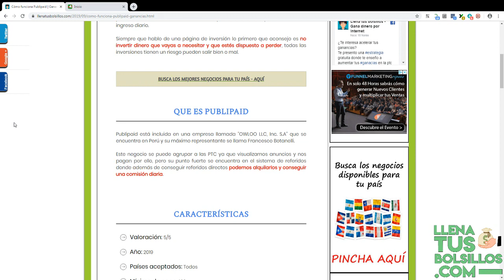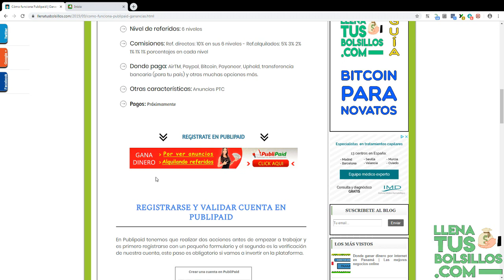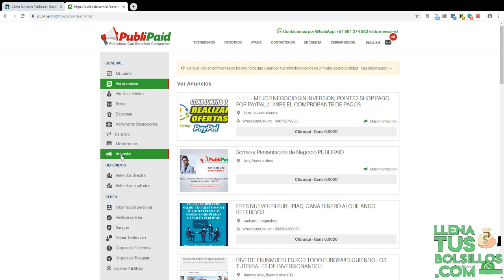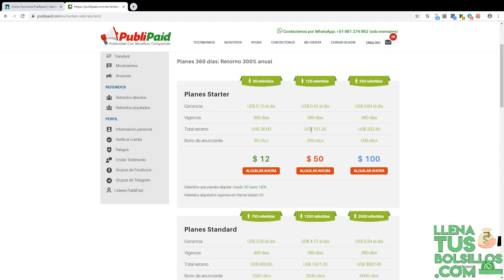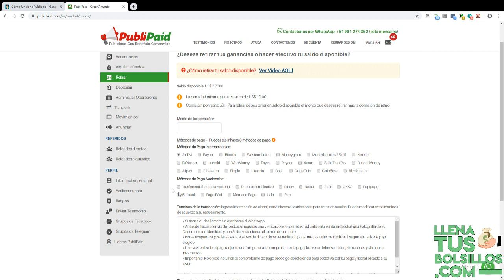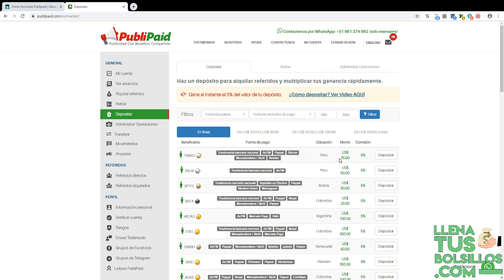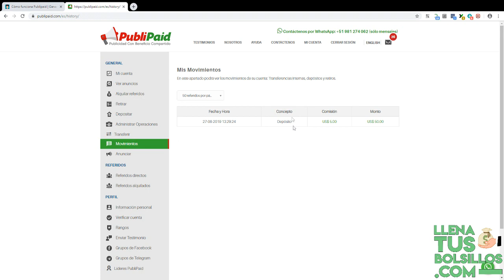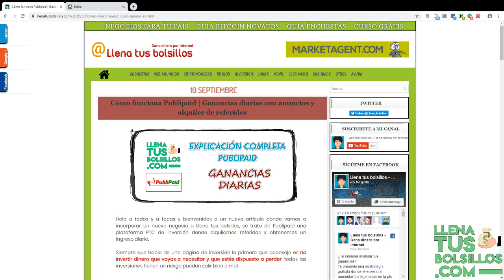Como funciona Publipaid - Alquiler de referidos | Ganancias diarias fijas con auncios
🔴  NUEVO VÍDEO   🔴

Presentamos un negocios muy interesante llamado Publipaid donde vamos a generar dinero con anuncios pagados y con alquiler de referidos.

Vamos a obtener ganancias diarias fijas rentando referidos, tenemos paquetes desde 10$ con lo que es muy recomendable probar este negocio.

● Llenatusbolsillos.com